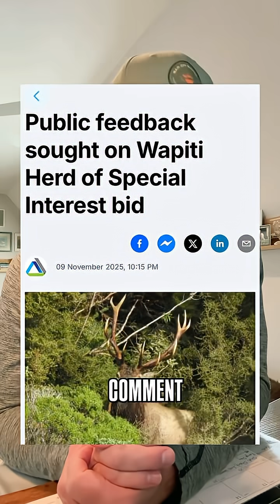New Zealand Makes Groundbreaking Conservation News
Hunters now have a rare chance to help shape the future of two iconic herds — sika in the Kaimanawa–Kaweka ranges and wapiti in Fiordland.

Draft Herds of Special Interest (HOSI) plans are open for consultation until 8 December, offering a community-led, conservation-focused approach that balances healthy forests with high-quality hunting experiences.

HOSI puts local voices, science, and sustainable use at the heart of management — protecting biodiversity, supporting regional economies, and ensuring these treasured herds and landscapes thrive for generations to come.

Have your say. Read the plans. Back community-driven, conservation-minded management.